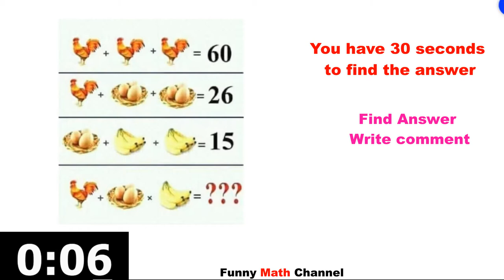Chicken Egg Banana Puzzle / Only for Genius Math Puzzle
Can you solve this Hen, Eggs, and Bananas Puzzle which claims that only a genius can solve.
Take your time and give your answer in the comment section, continue watching the full video for the correct answer.